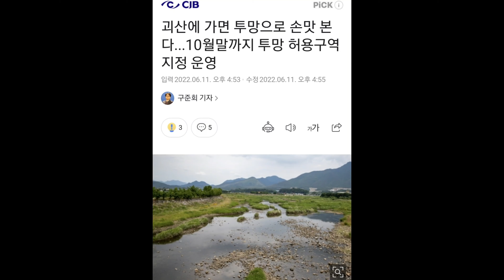괴산 일부지역 10월 말까지 투망 허용 한다길래 이탄교에서 투망 처음 던져 봤습니다.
원래 투망으로 물고기 잡으면 벌금내야 하는데
괴산군은 2022년 6월 11일 부터 10월 31일 까지 괴강교, 이탄교, 송동교 3개소에 대해 투망으로 물고기를 잡을수 있도록 시범적으로 운영하기로 했다고 합니다.
저는 낚시도 못하지만 물고기 잡는걸 잘 못합니다.
투망도 처음 던져 봤구요.
얼마 던지지도 않았는데 힘들더라구요.